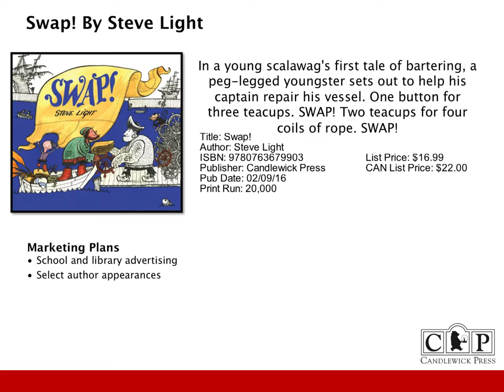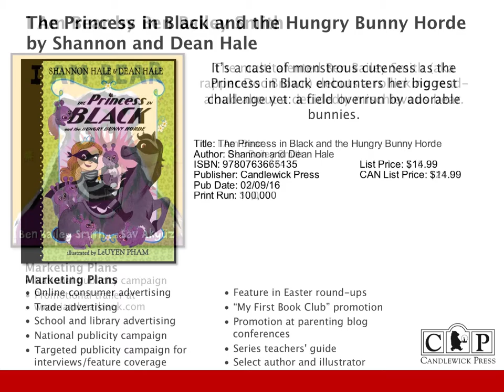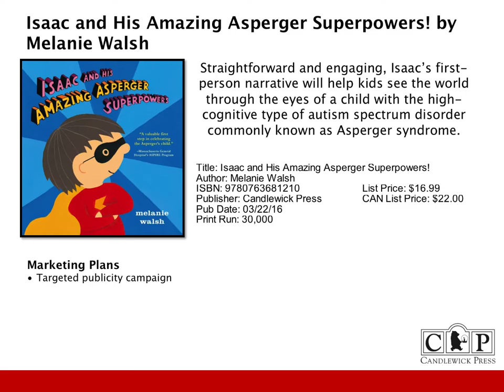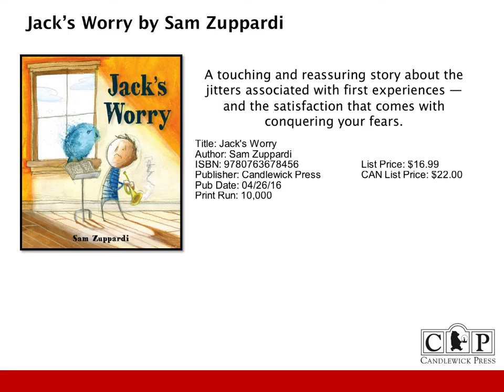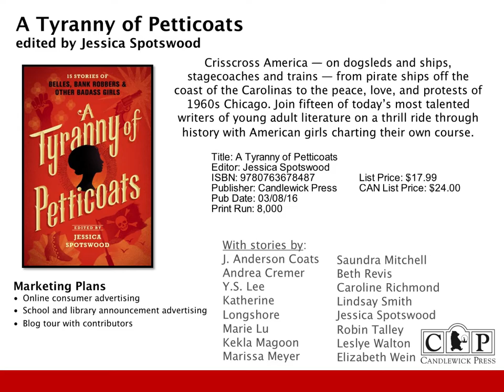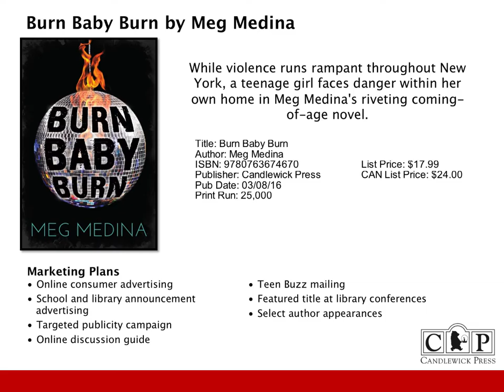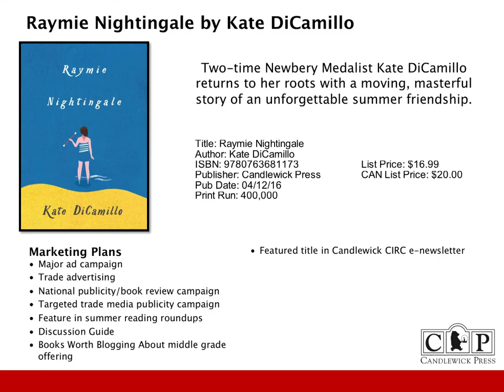Candlewick Spring 2016 CATS TitleTalk Presentation